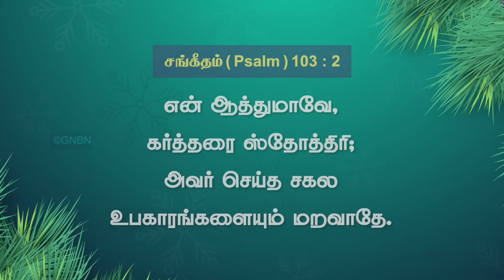நன்மைகளுக்காக ஸ்தோத்தரியுங்கள் || Walk with Jesus || Bro. Mohan C. Lazarus || December 29